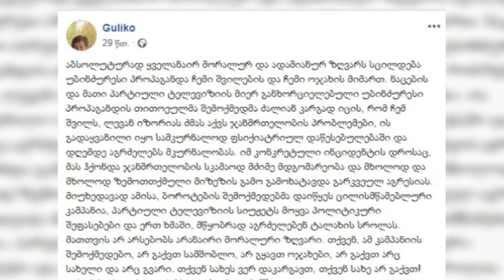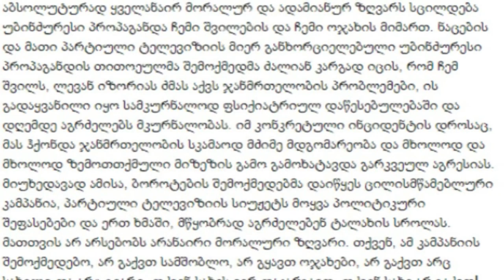სკანდალი ლევან იზორიას გარშემო - დადგება თუ არა მაღალჩინოსნების პასუხისმგებლობის საკითხი